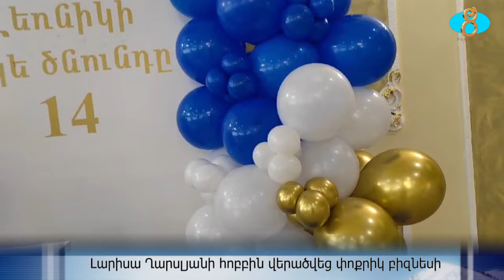Хобби Ларисы Гарслян переросло в малый бизнес. Լարիսա Ղարսլյանի հոբբին վերածվեց փոքրիկ բիզնեսի